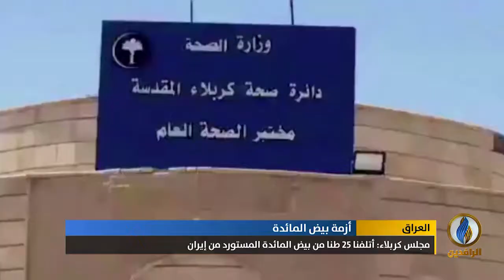أبرز الأخبار الاقتصادية على قناة_الرافدين ليوم الثلاثاء في